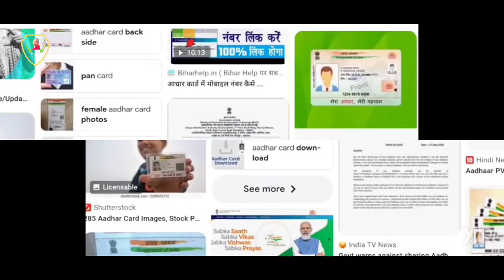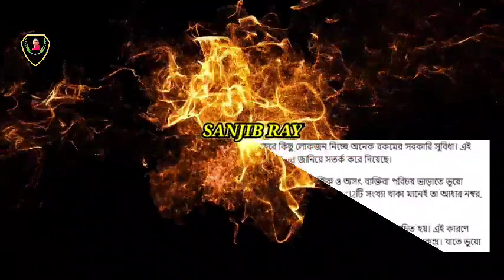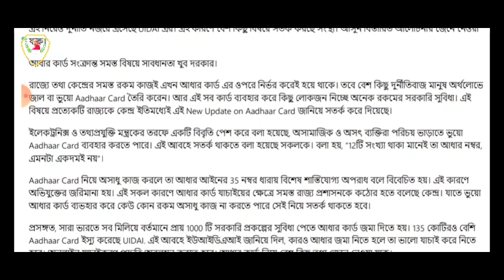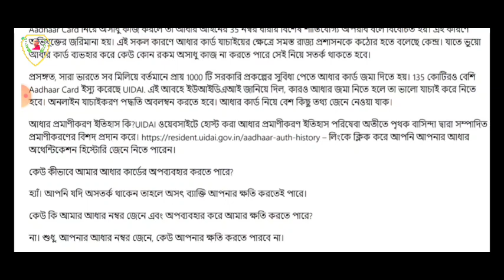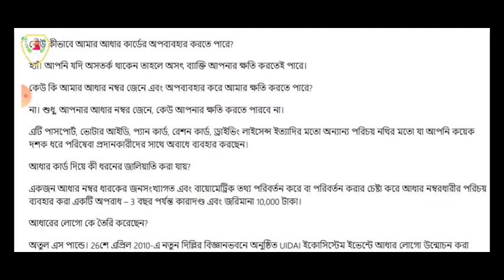আধার কার্ডের নতুন নির্দেশিকা জারি কেন্দ্রীয় সরকারের/ঝামেলা এড়াতে এক্ষুনি দেখুন/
আধার কার্ডের ক্ষেত্রে নতুন নির্দেশিকা জারি করেছে কেন্দ্রীয় সরকার। কিছু প্রশ্নের উত্তর দিয়ে আপনাদের সামনে এই ভিডিওর মাধ্যমে উপস্থাপনা করার চেষ্টা করেছি।